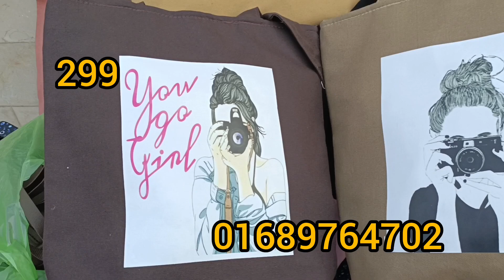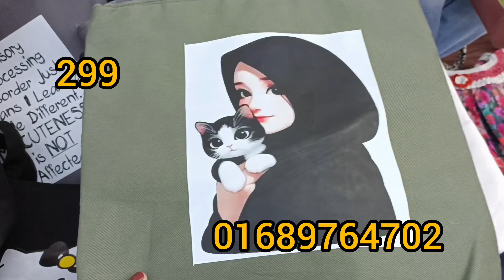199 tk Party Bag Collection Bd Newmarket Dhaka Bangladesh পাইকারি দোকান বেগ দাম নিউমার্কেট গাউসিয়া🥰😯